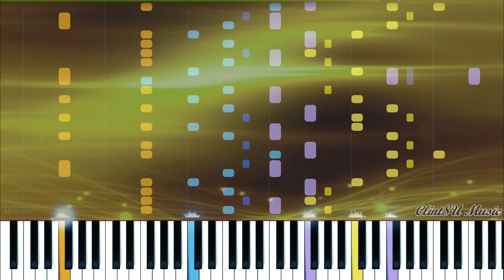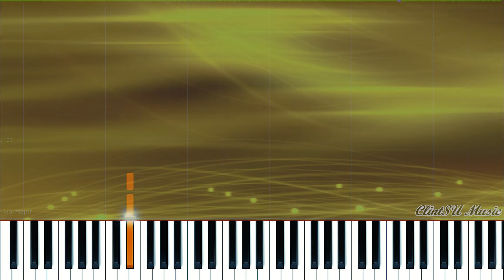Made of Earth (by Thomas Bergersen) [for two pianos]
“Made of Earth”, from the fourth chapter of Thomas Bergersen's album series "Humanity" ("Humanity - Chapter IV", released in 2021). Composed by Thomas Bergersen.
Arranged for two pianos by ClintSU.

“Made of Earth” is one of the four “Made of XXX” from the album "Humanity - Chapter IV", based on the “Earth” element in the Four Elements theory. This chapter is about universe and space, science and mystery, existentialism, human culture collaboration, and our home planet: the earth. This chapter with more electronic music and rock heavy metal elements, full of science and technology feelings. The Four Elements theory is an ancient Greek theory about the composition of matter in the world. The four elements are Earth, Air, Water, and Fire. This view has influenced human science development for a long time, and it still can be found in some modern religions. In “Made of Earth”, drumbeats and brass depict the vigorousness and powerfulness of the element of “Earth”.

I arranged these pieces in two pianos to catch the epic sound effects in this piece, and show them with unique sound of piano.

Audio made using Adobe Audition
SoundFont: Keppy's Steinway Piano
Video performed by: Synthesia
Video edited using: Adobe Premiere